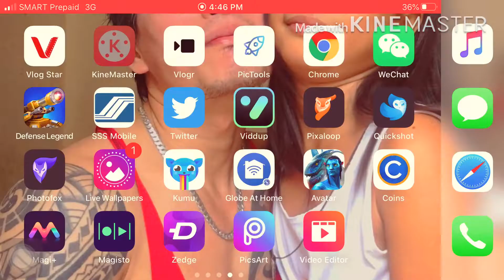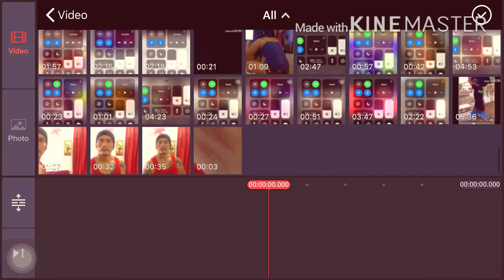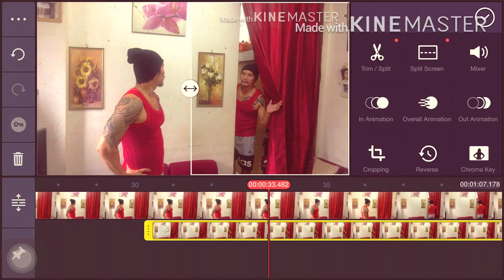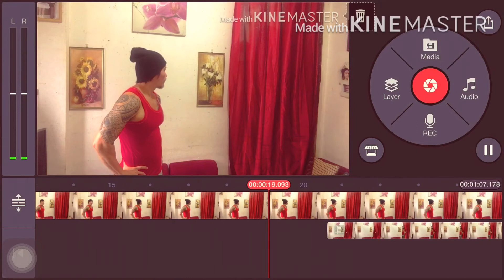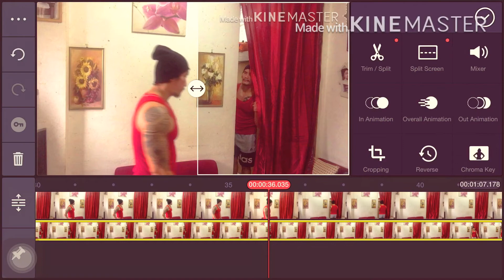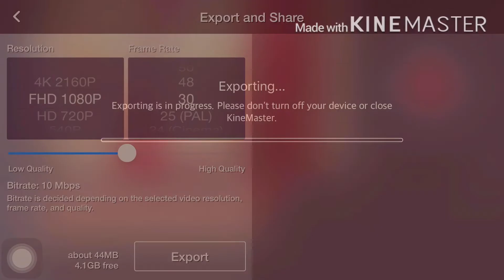How to use split screen in Kinemaster#tutorial